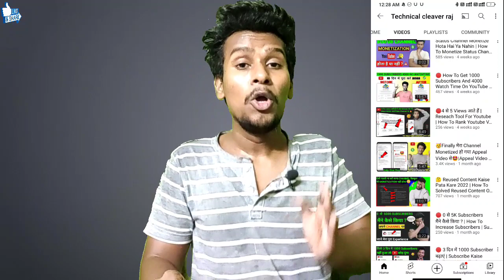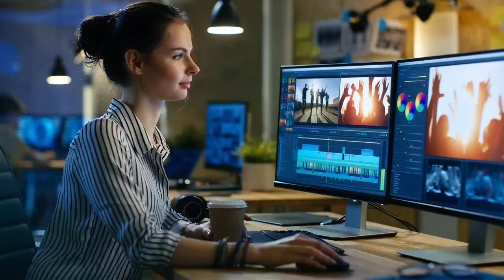सिर्फ 7 दिन में Complete ✅ होगा🔥watch time kaise badhaye trick 2022 || How To Increase watch time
Aaj ki is video me main aap ko btaunga ke

This is my sister Reaction channel 👇
channel name Filmy Madness 👇

watch time kaise badhaye trick 2022
watch time kaise badhaye 4000 hours new trick 2022 ee brand
how to increase watchtime on youtube with app
how to increase watch time in youtube

Hindi
Cleaver raj